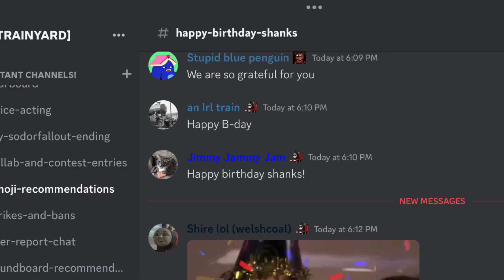Lucat_Here 2 Year Anniversary Video (Very Lazy!11!11!1!1!)